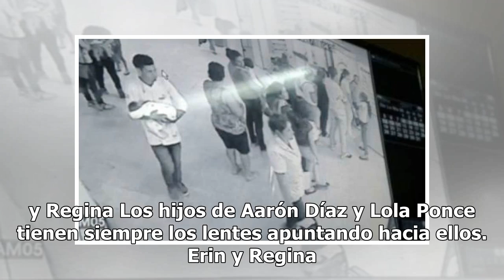Bebés roban cámara en 2018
Kailani y Aitana, entre otros, se ha convertido en una celebridad en redes. Familia Ochmann-Derbez El 25 de febrero, Aislinn Derbez y Mauricio Ochmann recibie...